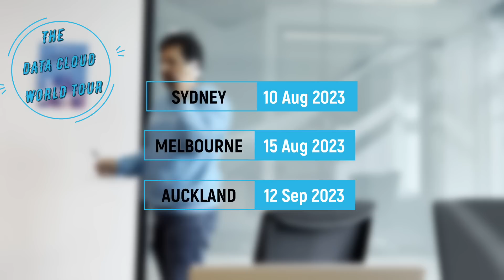Snowflake Data Cloud World Tour 2023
Register for free to discover the power of Snowflake Data Cloud, learn its capabilities including AI/ML and meet and network with individuals and organisations that make up Data Cloud.